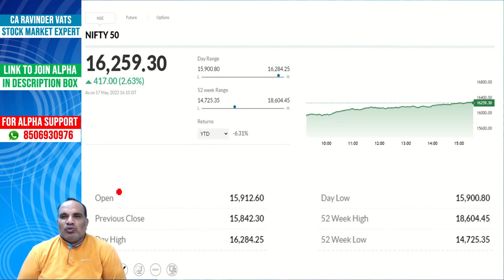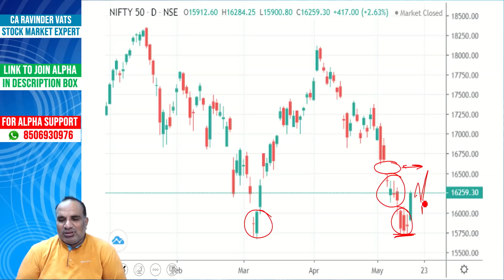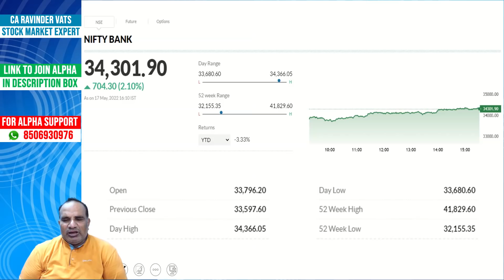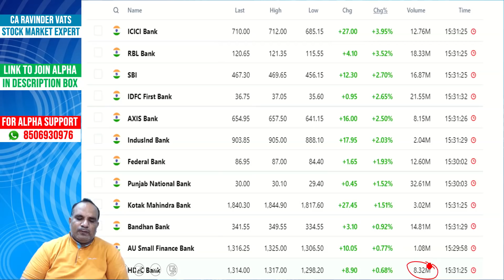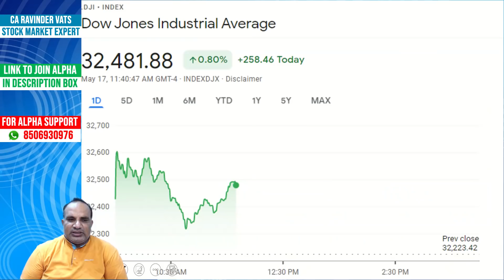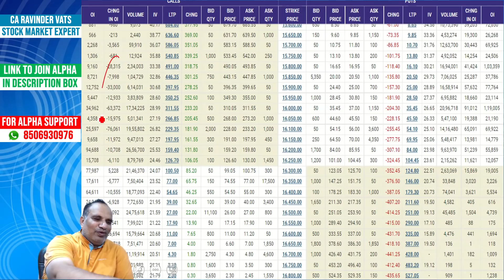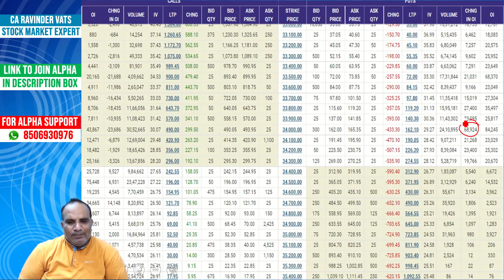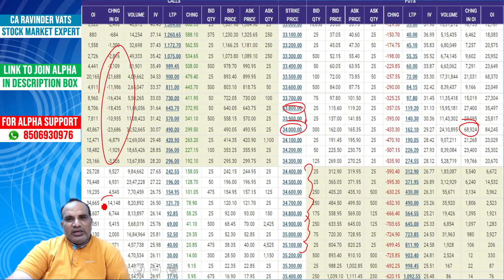Stock market Tomorrow by CA Ravinder Vats